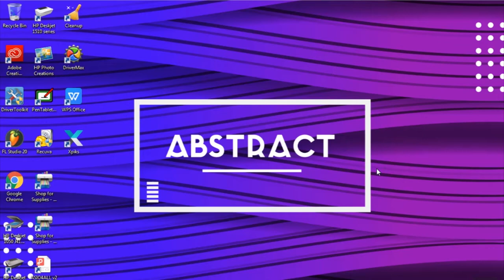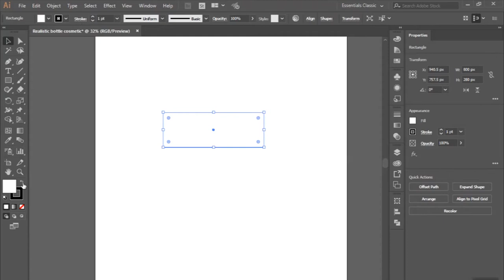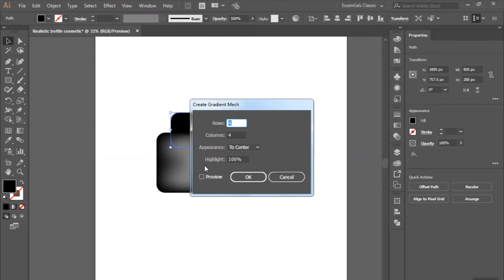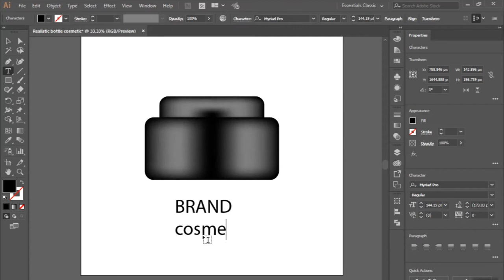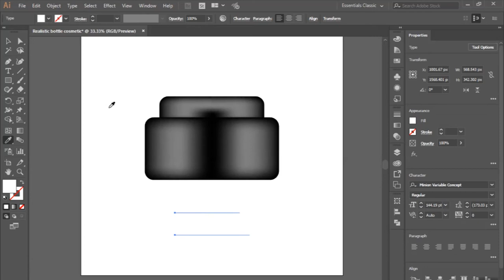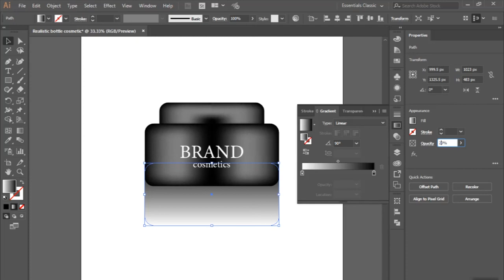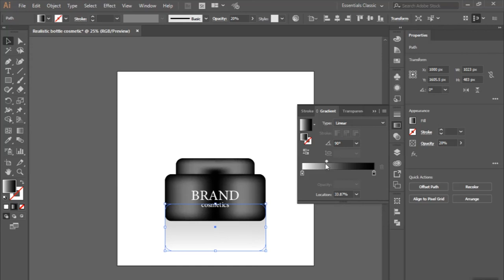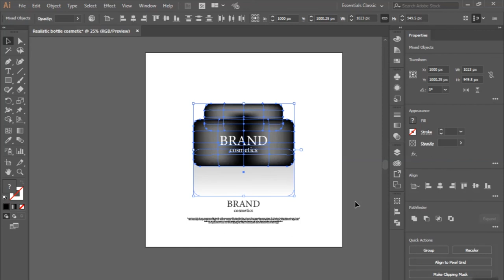Tutorial Realistic Bottle Cosmetics in Adobe Illustrator | with Mesh Gradient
Tutorial realistic bottle cosmetics in adobe illustrator.
for presentation and promotion product.